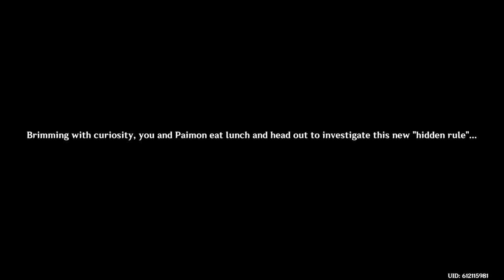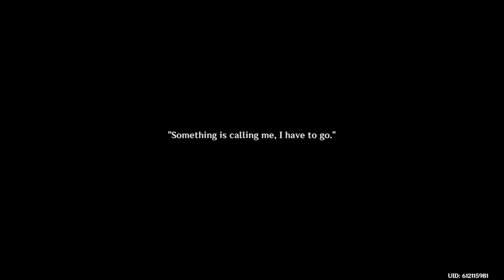Fontaine Story quest episode 18